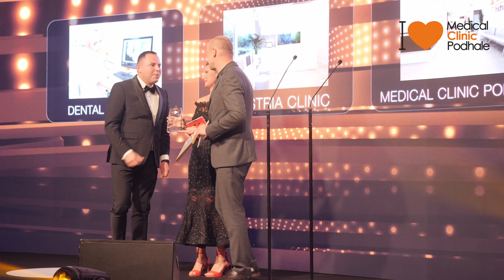Gala Beauty Stars 2019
Kochani - składamy Wam OGROMNE PODZIĘKOWANIA za wsparcie i każdy oddany na nas głos w plebiscycie Gala Beauty Stars 2019! Pomogliście nam w tym zwycięstwie!

Przedstawiamy Wam nagranie z wyjątkowego wieczoru rozdania nagród, które odbyło się 23 listopada w Warszawie.

Cały nasz zespół ciężko pracował na ten sukces - dzięki temu możemy z pełną odpowiedzialnością powiedzieć, że spełniamy najwyższe standardy medyczne w naszym pięknym kraju. Cieszymy się ogromnie, że nam zaufaliscie i doceniliście naszą pracę!